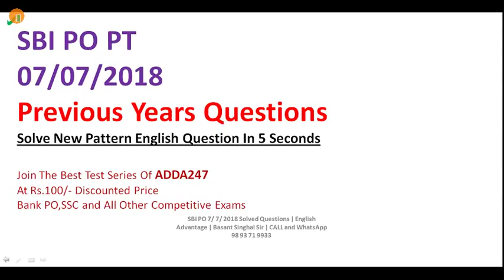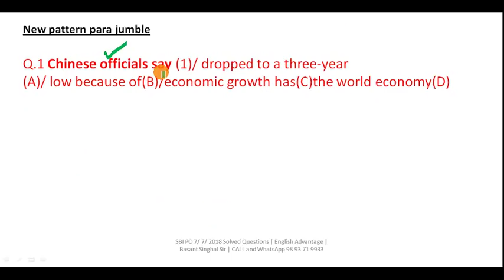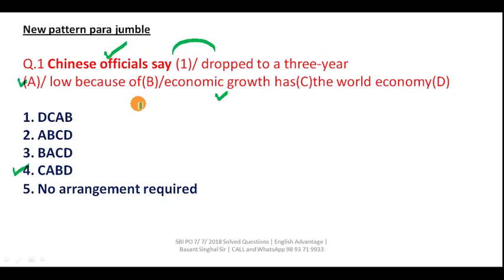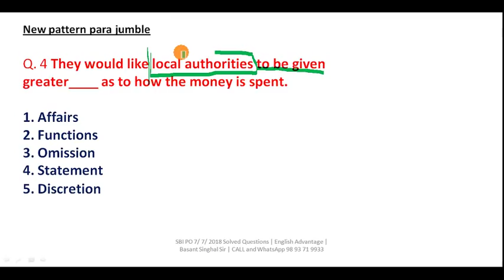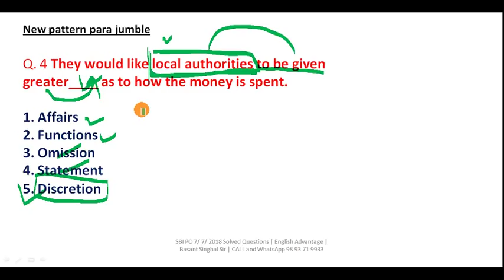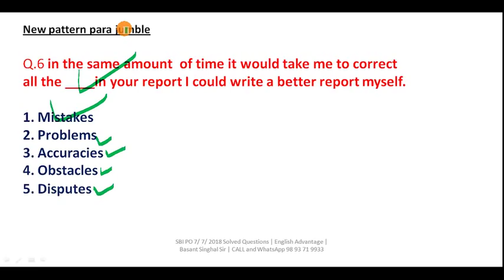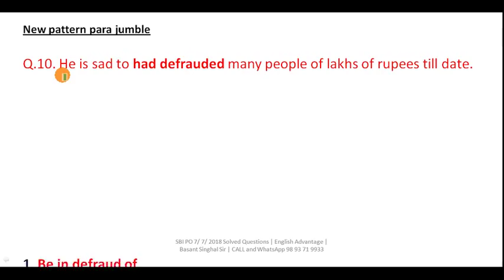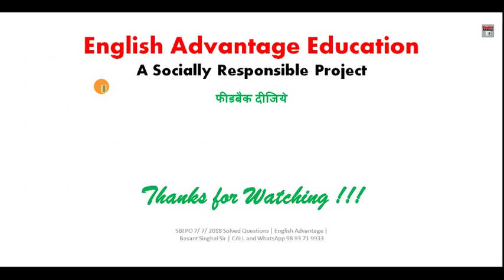IBPS PO और Clerk 2018 में New Pattern के ये Questions पूछे जायेंगे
Dear Aspirants!!

Trusted By Millions